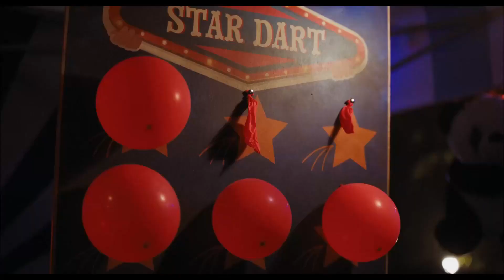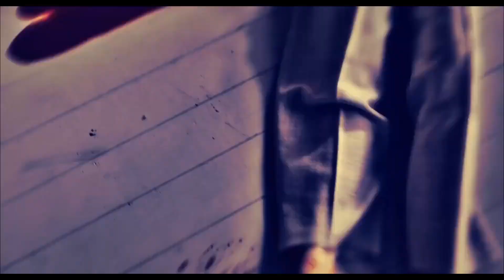BioMekkanik - Leather & Steel (Fan Video)[The DysfunctionalDrones Come In Numbers, We Come In Anger]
Lyrics:

There's someone in here
That's not alive anymore
There's something in here
Crawling up from beneath the floor

I hear your voice so clear
Through the crowded room
So sad and lonely
And somewhat out of tune

And how good it makes me feel
To see you all dressed up
In leather and steel
You're so cold and so unreal
When you're all dressed up

Ascend your throne
Of the unwanted one
In the middle of the crowd
Of dysfunctional drones

Twinkle twinkle little neon star
No one cares where you are
They come in numbers
We come in anger!